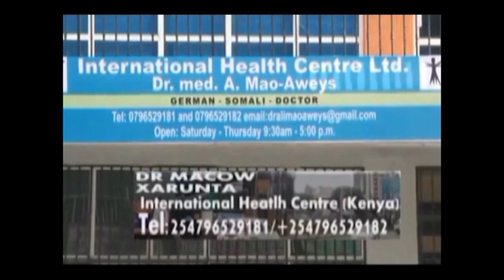BANDHIGA NADARA IYO CAALAMKA IYO ABTIDOON 11 07 2017